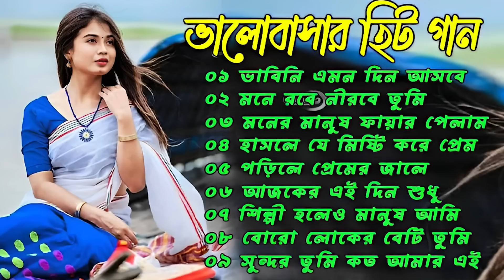Bhalobasar Gan | Bangla Hit Gan | Romantic Hit Gan | Bangla old Song | Bangla Adhunik Gan